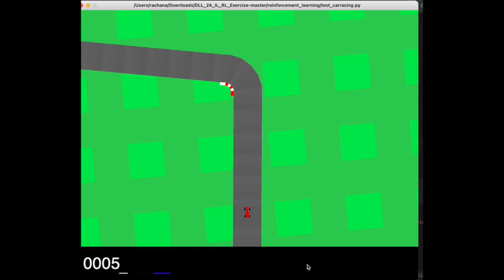Car racing using Reinforcement learning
Car racing game from openAI gym trained using DQN with replay buffer and epsilon greedy exploration